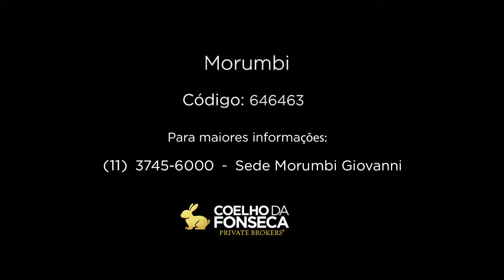APARTAMENTO - MORUMBI - 646463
Excelente oportunidade em apartamento bem localizado, rua fechada, muito verde e próximo á comércio e às melhores escolas do Morumbi. O apartamento tem fino acabamento, possui lareira na sala e na suíte máster. Conta com uma varanda gourmet em frente à piscina exclusiva. Possui quatro amplas vagas para veículos grandes. A vista é sensacional e todos os ambientes muito amplos.